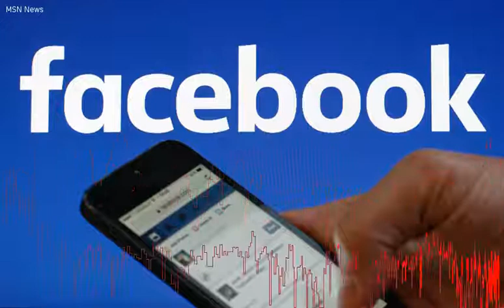Americans blame Facebook for fake news, new poll finds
An illustration of Facebook logo, on May 9, 2016.  According to a new poll commissioned by the Factual Democracy Project, 73 percent of voters says Facebook should not allow foreign powers to run ads targeting Americans during an election. WASHINGTON - The public has a tough message for Facebook: The social media giant needs to stop fake news - especially when it's funded by Russia. According to a new poll commissioned by the Factual Democracy Project, a group trying to fight the spread of intentionally fabricated news stories on social media, 73 percent of voters says Facebook should not allow foreign powers to run ads targeting Americans during an election. It's not just Russian-linked fake news the public is concerned about either: 78 percent of people said they want Facebook to prevent inaccurate stories from being widely shared on its platform. The poll's findings come after reports that Russia funded ads on Facebook targeting select groups of voters in 2016, with the intent of helping Donald Trump win the presidency and sowing division in the country at large.